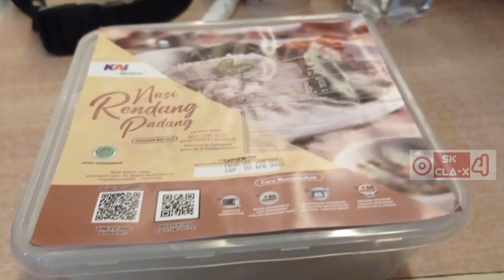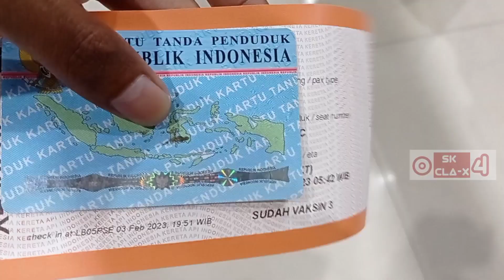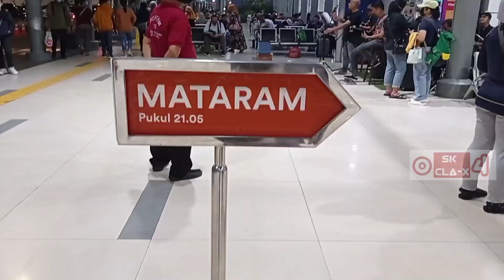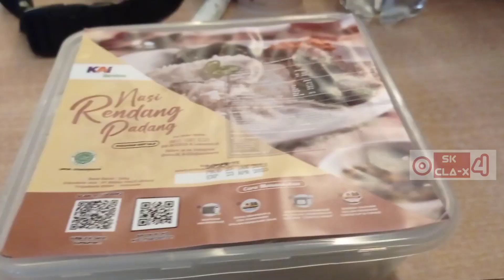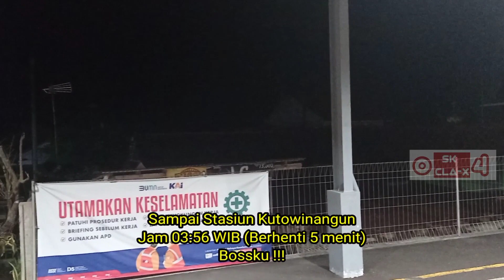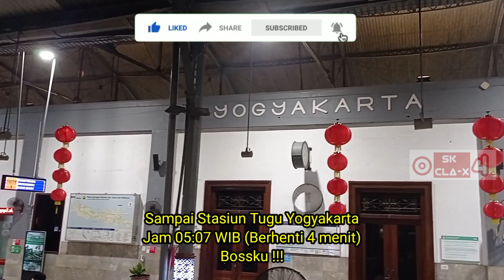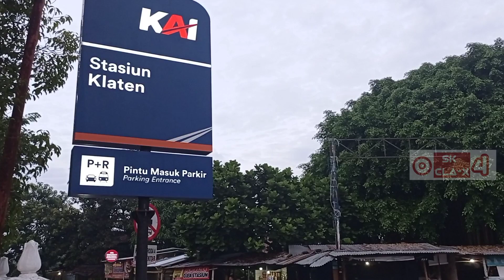NAIK KA MATARAM 2023 ST. PASAR SENEN JAKARTA - ST. KLATEN | PERJALANAN MALAM SAMPAI JOGJA SOLO PAGI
NAIK KA MATARAM 2023 STASIUN PASAR SENEN JAKARTA - STASIUN KLATEN | KERETA API PERJALANAN MALAM SAMPAI JOGJA KLATEN SOLO PAGI

KA Mataram merupakan pilihan kereta api malam yang nyaman untuk berpergian dari Jakarta menuju Jogja, Klaten dan Solo PP dengan membawa kereta penumpang 7 Kelas Ekonomi Premium (depan) harga Rp 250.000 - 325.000 dan 3 Kelas Eksekutif (belakang) harga Rp 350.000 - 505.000.

Saya Pulang Kampung Ke Klaten naik Kereta Api Mataram dengan jadwal keberangkatan Pada Hari Jumat Tanggal 3 Feb 2023 dari Stasiun Pasar Senen Jakarta (21.05 WIB) dengan tujuan akhir Stasiun Klaten (05.42 WIB) dengan durasi waktu kurang lebih 8,5 jam dengan harga tiket sebesar Rp 315.000 (Kereta Kelas Ekonomi). Tempat duduk saya di Kereta Premium 5 No 20 C ditepi gang sebelah kanan dan dapat kursi searah dengan jalannya kereta / jalannya maju. KA Mataram mempunyai relasi rute Stasiun Pasar Senen - Stasiun Solo Balapan (PP) dengan membawa kereta penumpang Kelas Ekonomi Premium dan Kelas Eksekutif.

Syarat dan ketentuan perjalanan kereta api antar kota mulai tanggal 18 Desember 2022 Merujuk SE Kemenkes No. HK.02.02/II/3984/2022 Tahun 2022 , terdapat penyesuaian aturan bagi penumpang kereta api berusia 6-12 tahun yang belum di vaksinas dan Test Antigen / PCR sudah dihapus sebagai berikut :

1. Calon penumpang dengan usia 18 tahun ke atas wajib telah mendapatkan vaksin dosis ketiga (booster) ;
2. Calon penumpang yang berstatus wna (warga negara asing), berasal dari perjalanan luar negeri dengan usia 18 tahun ke atas wajib telah mendapatkan vaksin kedua;
3. Calon penumpang dengan usia 6-12 tahun wajib telah mendapatkan vaksin dosis kedua;
4. Calon penumpang dengan usia 6-12 tahun berasal dari perjalanan luar negeri dikecualikan dari kewajiban vaksinasi.
5. Calon penumpang dengan usia 6-12 tahun yangbelum divaksinasi dengan alasan tertentu harus memiliki surat keterangan belum mendapatkan vaksin dari  puskesmas / pelayanan kesehatan
didampingi oleh para orangtua / orang dewasa yang telah mendapatkan vaksinasi lengkap (vaksin 1, vaksin 2 & vaksin booster) selama melakukan perjalanan
6. Calon penumpang dengan usia 6-17 tahun wajib telah mendapatkan vaksin dosis kedua;
7. Calon penumpang dengan usia 6-17 tahun berasal dari perjalanan luar negeri dikecualikan dari kewajiban vaksinasi.
8. Calon penumpang dengan usia di bawah 6 tahun dikecualikan terhadap syarat vaksinasi namun wajib melakukan perjalanan dengan pendamping yang telah memenuhi ketentuan vaksinasi covid-19;
9. Calon penumpang yang diatur dalam poin 1 s.d 8 tidak wajib menunjukkan hasil negatif tes rt-pcr atau rapid test antigen dan dapat melakukan perjalanan dengan menerapkan protokol kesehatan yang ketat;
10. Calon penumpang dengan kondisi kesehatan khusus atau penyakit komorbid yang menyebabkan Calon penumpang tidak dapat menerima vaksinasi dikecualikan terhadap syarat vaksinasi, tidak wajib menunjukkan hasil negatif tes rt-pcr atau rapid test antigen dan wajib melampirkan surat keterangan dokter dari rumah sakit pemerintah yang menyatakan bahwa yang bersangkutan belum dan/atau tidak dapat mengikuti vaksinasi covid-19

Berikut Jadwal Rute Stasiun Kereta Api Mataram  yang saya naikin kemarin :
1. Stasiun Pasar Senen Jakarta, Jam 21:05 WIB (Awal keberangkatan KA Mataram)
2. Stasiun Jatibarang Indramayu, Jam 23:26  ~ 23:41 WIB
3. Stasiun Cirebon, Jam 00:10 ~ 00:24 WIB
4. Stasiun Purwokerto Banyumas, Jam 02:44 ~ 02:41 WIB
5. Stasiun Kroya Cilacap, Jam 03:03 ~ 03:09 WIB
6. Stasiun Kebumen, Jam 03:43 ~03:48 WIB
7. Stasiun Kutowinangun Kebumen, Jam 03:56 ~ 04:01 WIB
8. Stasiun Kutoarjo Purworejo, Jam 04:15 ~ 04:20 WIB
9. Stasiun Tugu Yogyakarta, Jam 05.07 ~ 05.11 WIB
10. Stasiun Klaten, Jam 05:38 WIB (Saya Turun di Stasiun Klaten)
11. Stasiun Solo Balapan, Jam 06:11 WIB (Akhir Perjalanan KA Mataram)

Kabupaten Klaten mempunyai Semboyan Klaten Bersinar yang Artinya Klaten bersih, sehat, indah, nyaman, aman, dan rapi.

Semoga Pendemi Corona ini cepat berakhir dan sehat semua supaya bisa berkumpul lagi bersama keluarga, saudara, teman-teman dan tetangga. Aamiin